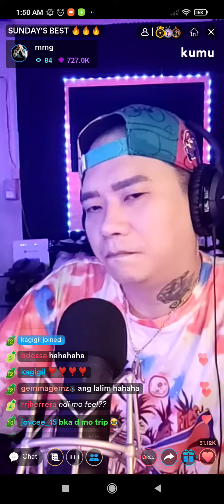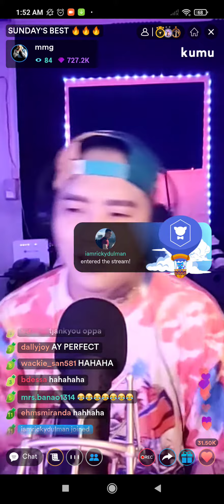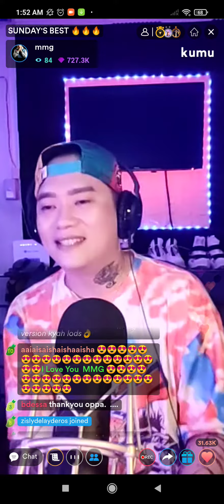Here's Your Perfect